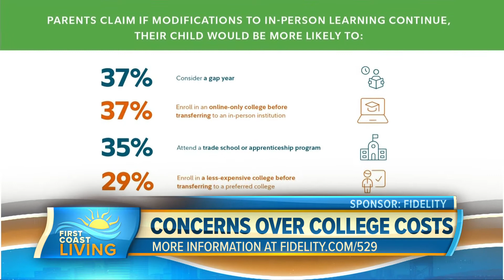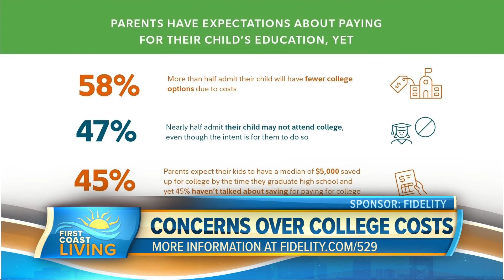What Parents can do about the Rising Costs of College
Inflation and rising college costs are leaving many parents less prepared to pay. Tony Durkan, Vice President of 529 CollegeSavings Products joins us with advice.